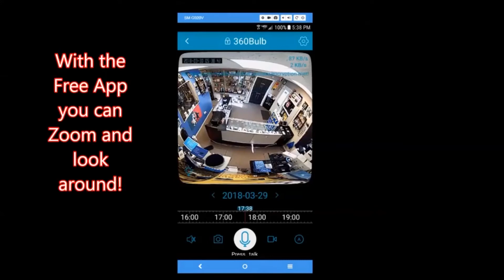IP WiFi 360 Камера лампочка